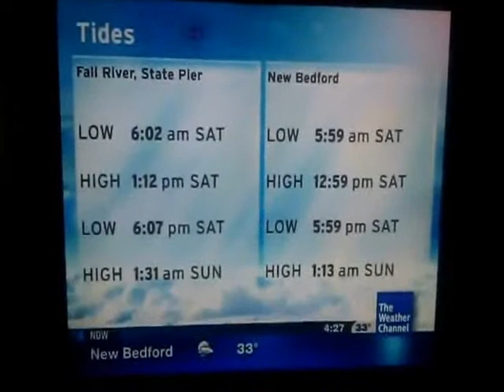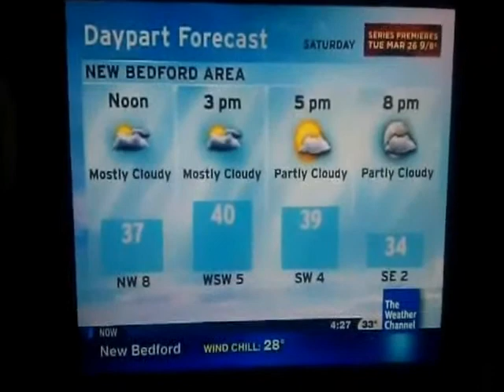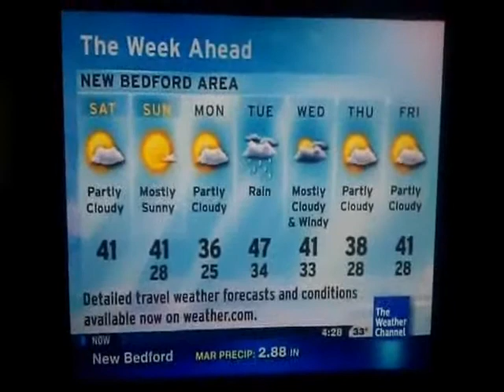Weather Classroom Local Forecast 3/16/13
Features the only appearance of the 2 minute local during the Weekend "Weather Classroom" half-hour of programming.

Music dubbed in is an unknown smooth jazz tune due to Copyrighted music currently airing on TWC.